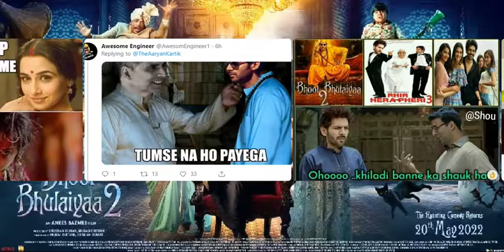Kartik bhool bhulaiyaa 2 Memes | Akshay Funny Jokes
Kartik bhool bhulaiyaa 2 Memes List with Akshay Funny Jokes Reaction on bhul bhulaiya meme